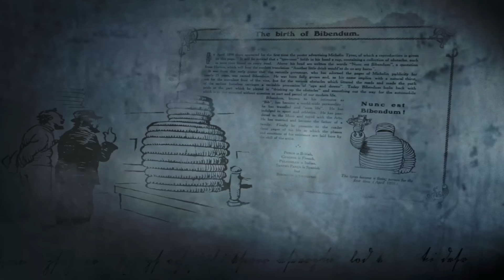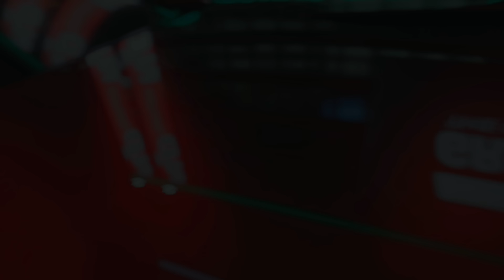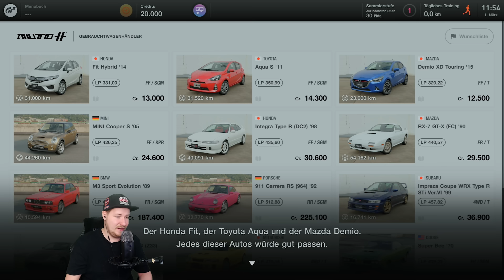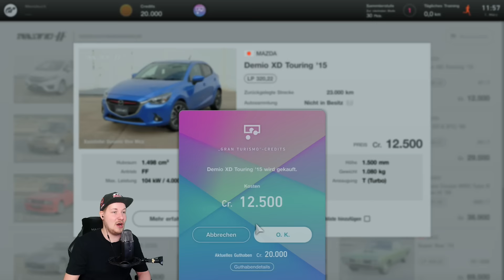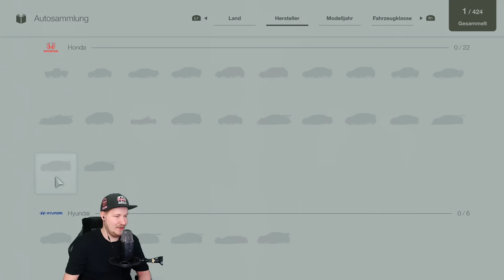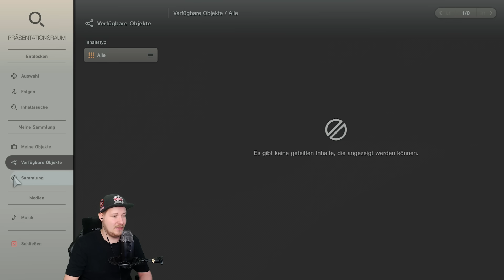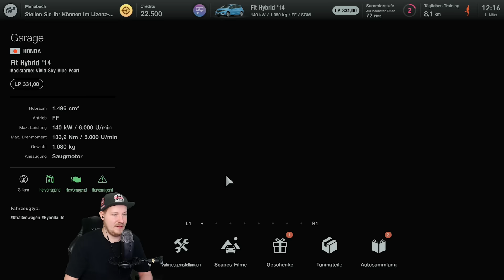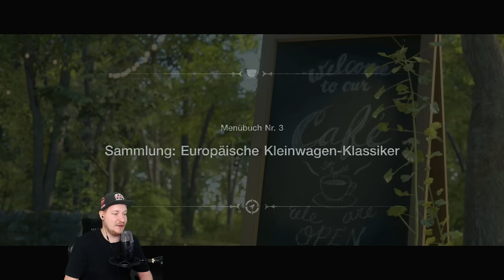GRAN TURISMO IST ZURÜCK! - GRAN TURISMO 7 Part 1 | Lets Play GRAN TURISMO 7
GRAN TURISMO IST ZURÜCK! - GRAN TURISMO 7

FANPOST:
Postfach für PÄCKCHEN (nur mit DHL möglich):
Lukas Bracht
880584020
Packstation 119
56179 Vallendar

INFOS ZUM GAME:
Gameplay zu GRAN TURISMO 7 (2022)
Entwickler Polyphony Digital / Publisher Sony